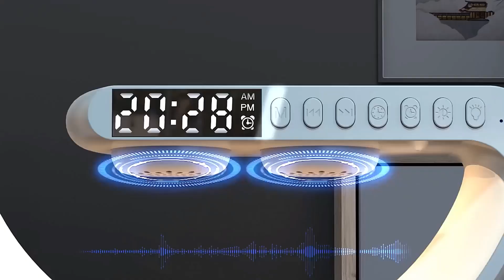RGB Big G Table Lamp Bluetooth Speaker with APP Control and wireless charging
The RGB Big G Table Lamp Bluetooth Speaker with APP Control is a versatile smart home device that combines a variety of features, including music playback, rhythm pickup, clock, alarm clock, and colorful atmosphere lights.

The lamp is designed with an RGB color-changing LED strip that can create a wide range of colorful lighting effects. The built-in Bluetooth speaker allows you to stream music from your smartphone or other compatible device. The rhythm pickup feature detects the beat of the music and synchronizes the lamp's lighting effects with the rhythm.

The device can be controlled through a dedicated mobile app, allowing you to adjust the lighting, music, and other features remotely. The app also includes a clock and alarm clock function, making it a convenient bedside companion.

The lamb also includes a 15W wireless charging dock that allows you to charge your phone while listening to music.

Overall, the RGB Big G Table Lamp Bluetooth Speaker is a useful and versatile smart home device that can add a touch of style and convenience to any room.